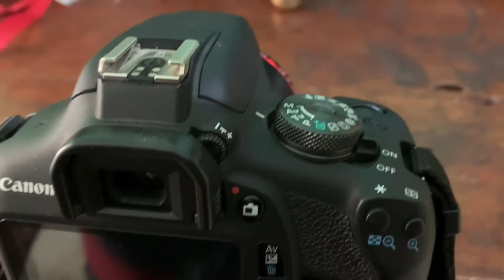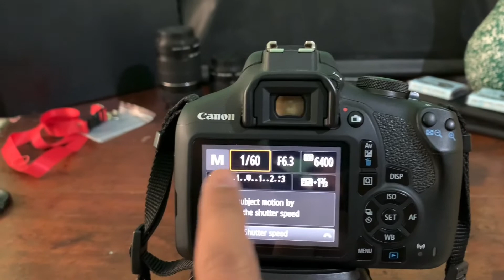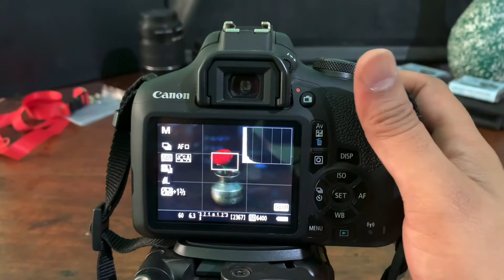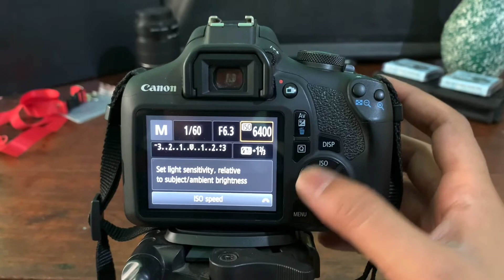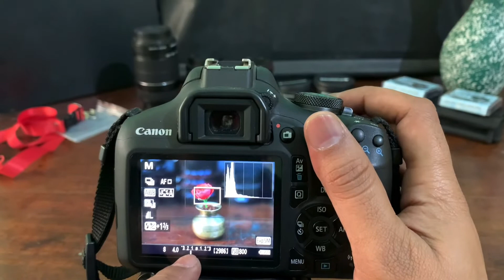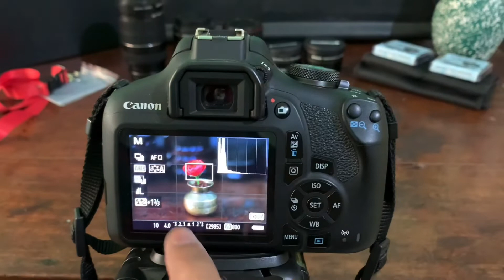Canon 1500D -Easy way to learn Manual Mode of DSLR camera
Easy steps of learning manual mode of DSLR camera. Best settings for DSLR photography. Basic Tips and Tricks for DSLR photography. How to adjust Aperture, shutter speed, ISO speed settings in Canon 1500D camera to improve your flower photography.  Basic camera settings in 1500D. Canon EOS 1500D camera reviews.  DSLR Photography. How to adjust ISO in DSLR camera. Learn Manual settings of DSLR camera for low light photography. Entry level digital camera for beginners. Beginners photography with entry level 1500D camera of Canon. Best DSLR camera. Basic camera settings in Canon 3000d.
How to use Canon 1500D. Canon 1500D features.
canon 1500d settings hindi. How To Get Sharp Photos With Dslr | In Hindi | Best 5 Tips | Canon 1500D
Manual focusing with any camera for tack sharp photos | Manual Focus. Manual Mode TRICK for Beginner Photographers. Canon 1500d photography Tricks & videography Tricks canon1500.
Canon 1500D photography with 50mm f1.8 live photoshoot. Be a Better Photographer in 45 mins. Canon 4000D Manual Mode Guide.
canon 1500d photography| Blur Background |Best Dial Mode for Beginners